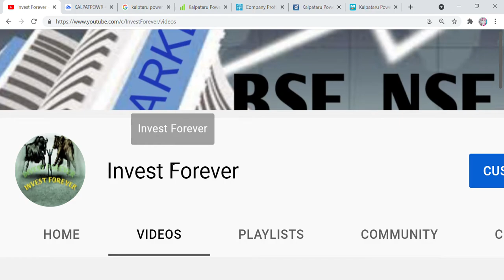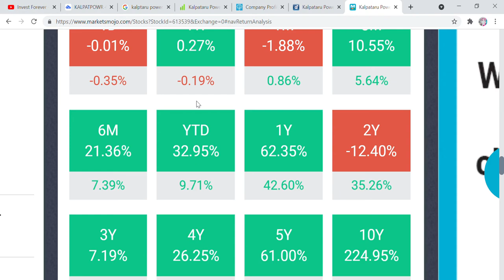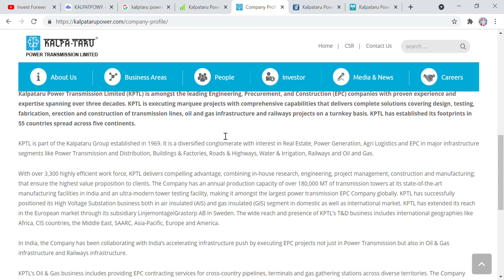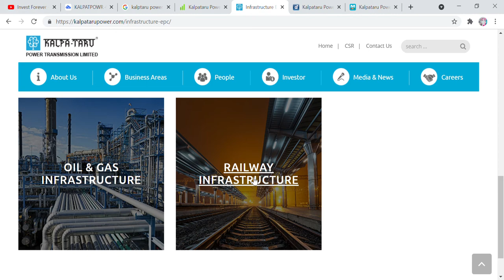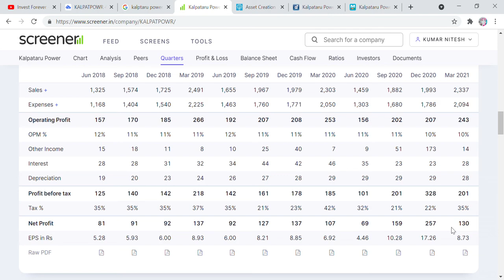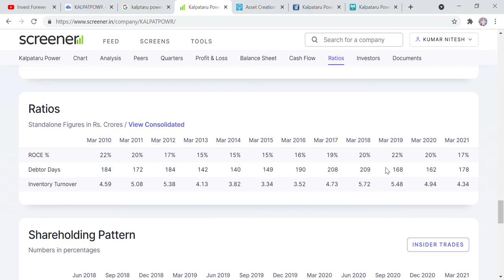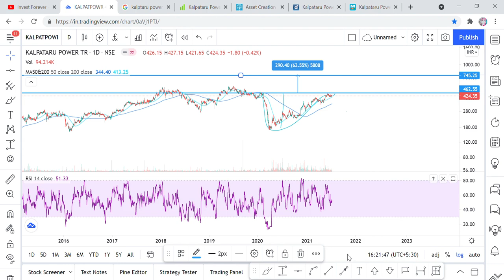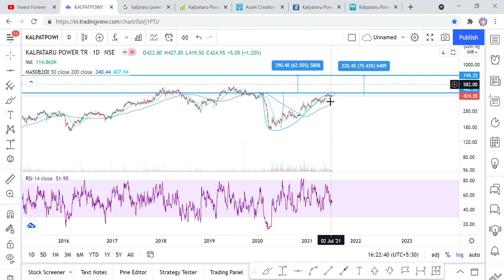Opportunity for 75% gain in small cap, stock price 424 RS and Technical target 745 RS, Stock Market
Hi Friends,